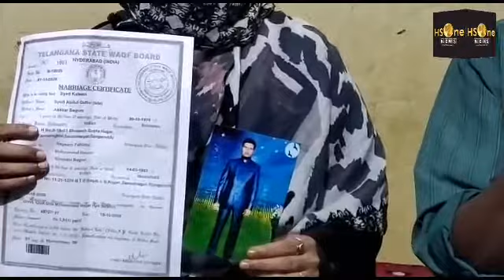Shadi hone ke1saal baad Shohar Qhula dene ke liye kar Raha hai zhor zabardasti Suniy ladkiki Zubani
Shadi hone ke 1 saal  baad Qhula dena ke liye zhor zabardasti

tafsilat ke mutabik Ntr Nagar ke rehne wali nayeem Fatima ki shadi 1 saal Qabl syed kaleem ke saat hui ek saal ke badh nayeem Fatima ko patachala ke syed Kaleem pehle se he shadi shuda Hai nayeem Fatima ke pochne par inke sath marpet ki Gai, syed kaleem ke taraf se Lb Nagar masjid e mohamadia ke sadar janab iqbal ali sahab aur Mohammed yousuf, syed sarwar shaik hameed (qazi) aur degar afrad ye keh rahe Hai ke khula le lo hum tumko kuch raqam delwayenge shadi karwane main bhi yahi loug mulwwis the...Aye dekhte hein aage ki tafseel Ladki aur unke wali ki zubani.Report by md saleem. *@HS ONE NEWS HYDERABAD